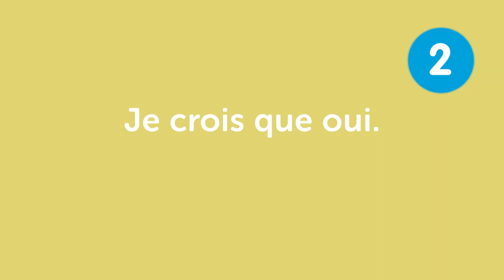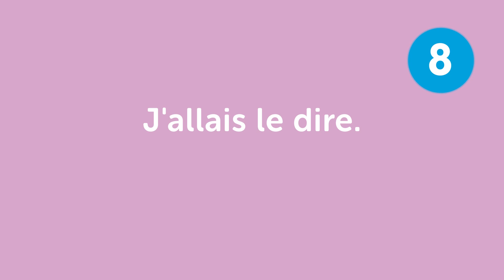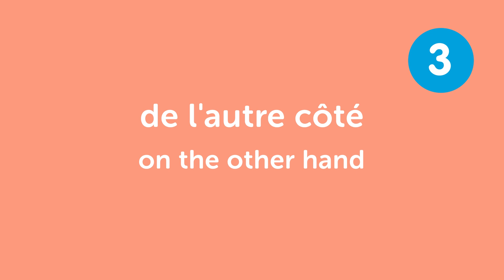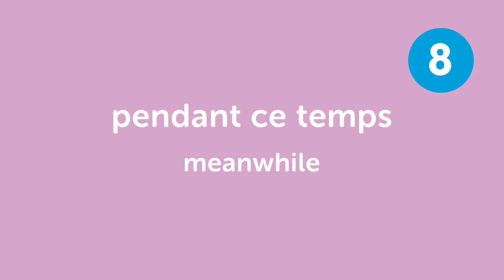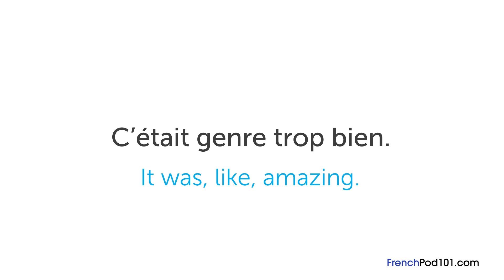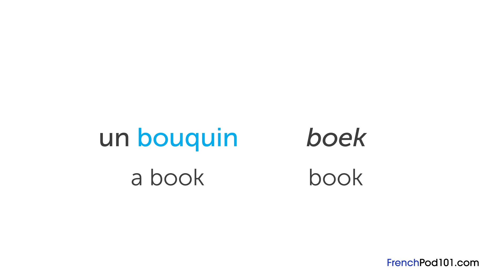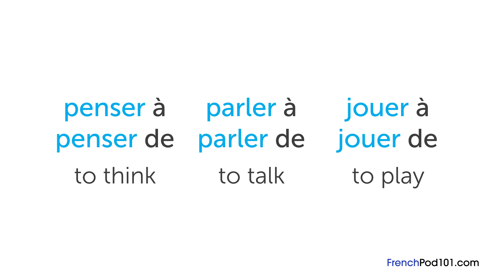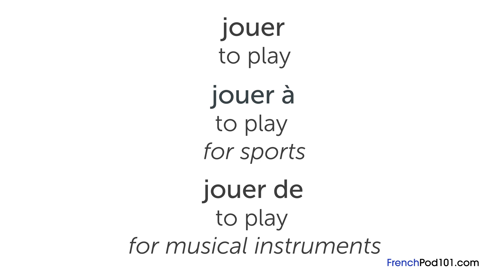Sound More Natural in French From Home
← Start speaking French like a native, click here and access the best resources to improve your speaking, listening and reading skills!.
↓ More details below ↓

Step 3: Start speaking French the fast, fun and easy way!

If you understand French but can't speak it, this video is for you because we will help you improving your French speaking skills!

In this video, you'll learn how to sound more natural in French without leaving your home. If you want to start learning French, this video is made for you. Our host expresses herself in simple French, with subtitles. This video will challenge your reading and listening comprehension skills and help you progress in your French study.